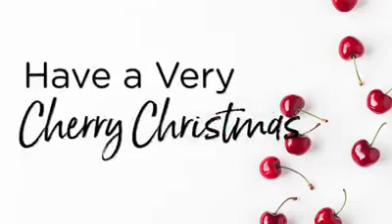Lemongrass Spa Holiday Gift Sets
Lemongrass Spa makes it easy to give the gift of healthy, luxurious skincare products at an affordable price.